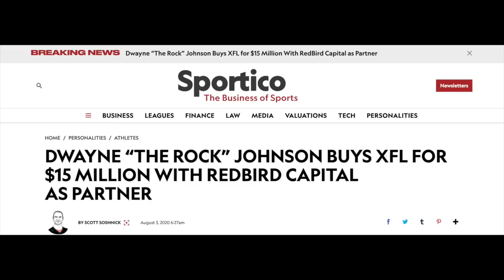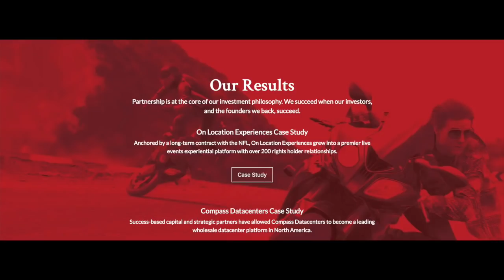Dwayne "The ROCK" Johnson, Dany Garcia, and RedBird Capital have purchased the XFL